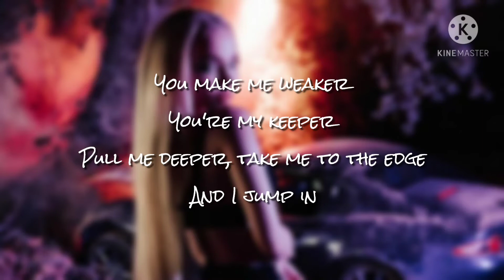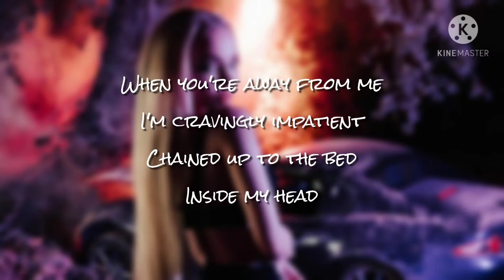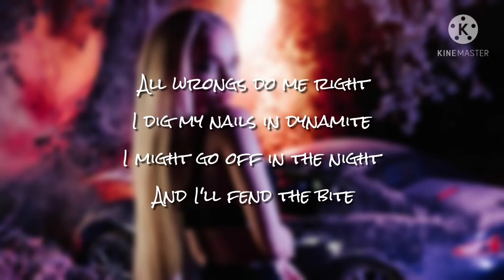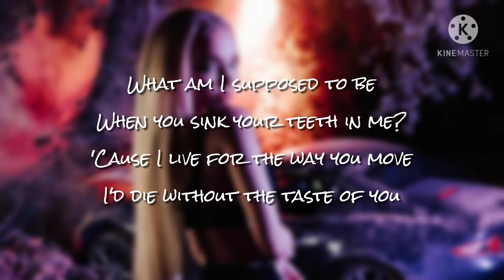Rezz feat. Dove Cameron - Taste of You (Lyrics)